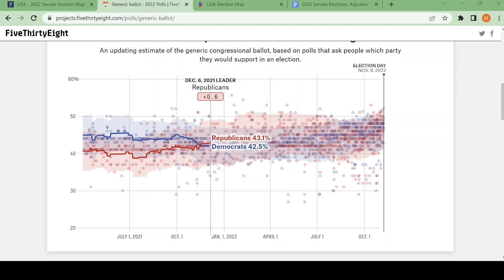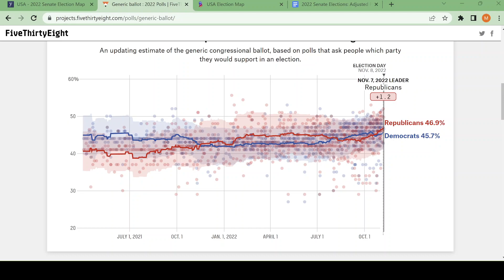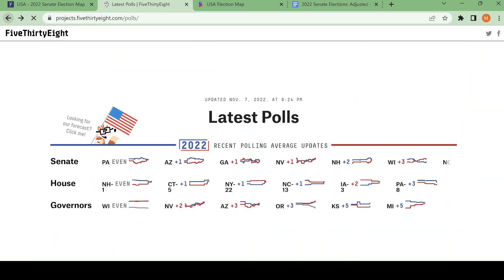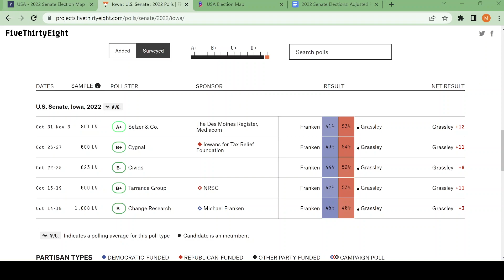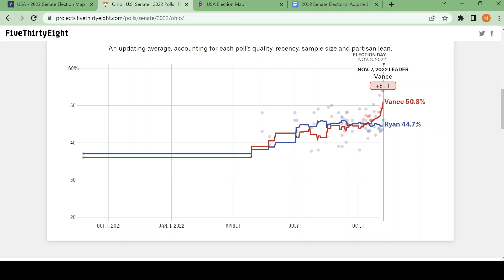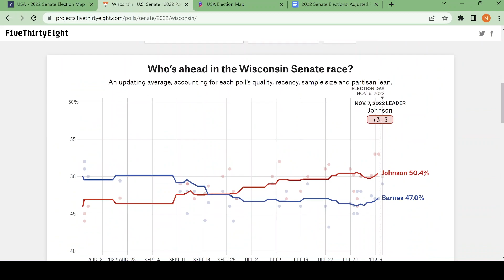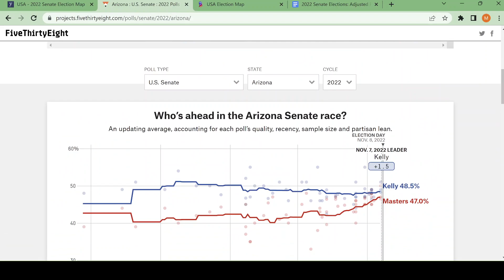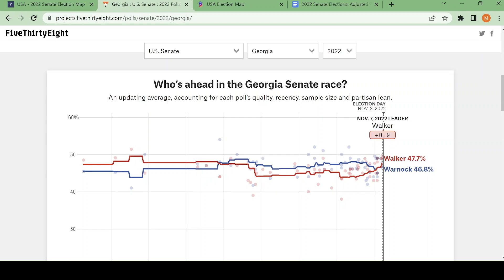My FINAL 2022 US Senate Prediction!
Welcome to my FINAL prediction for the 2022 United States Senate Elections! Come back to this video to laugh at the states I got wrong! To be serious, it's been a very long journey covering these elections, and I'm grateful to every single one of you who joined me on it! I'm looking forward to seeing the final results from the midterms and moving on to the election cycle two years ahead... Thank you all for your incredible support!